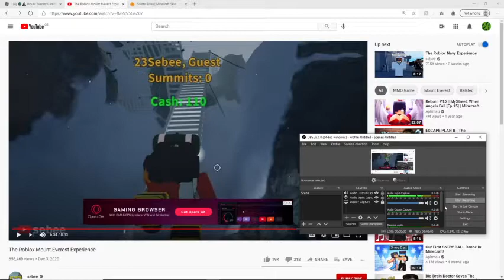Mount Everest Climbing I Episode 1